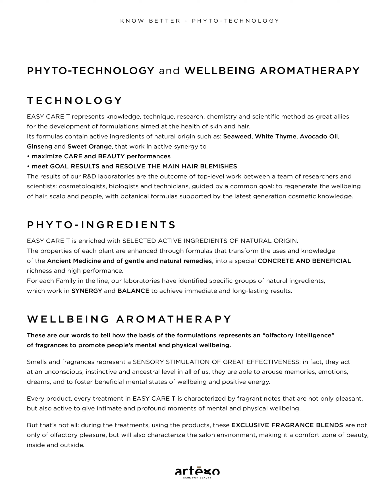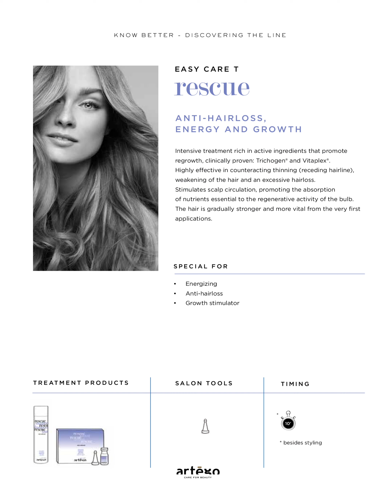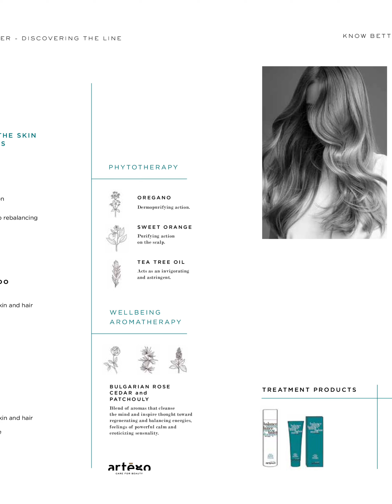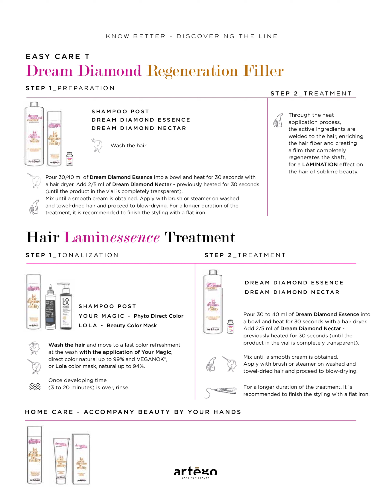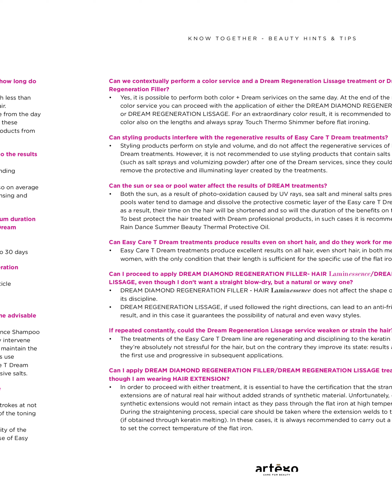VIDEO BROCHURE EASY CARE T ( ENG)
Easy care T is a care for beauty line composed of 4 product families, problem solving treatments and beauty enhancers.